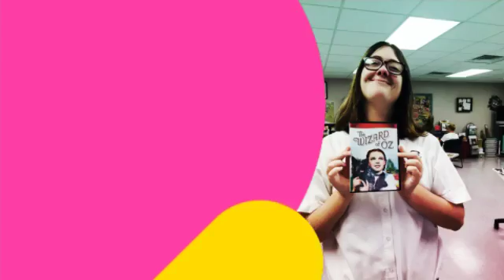Pep Rally 2017